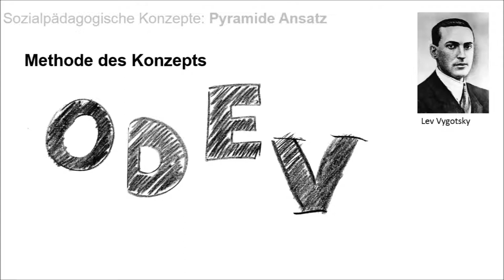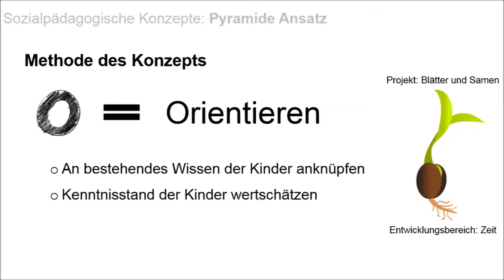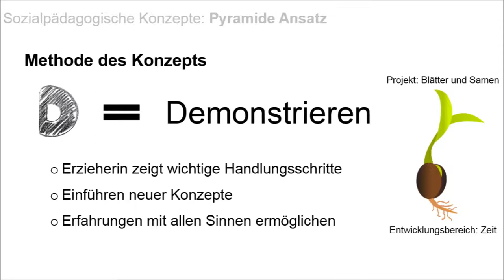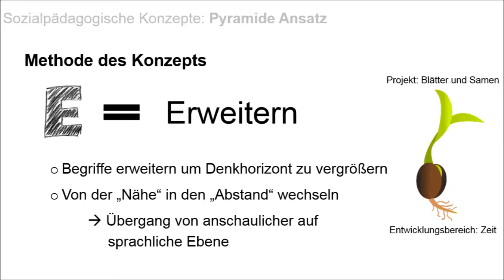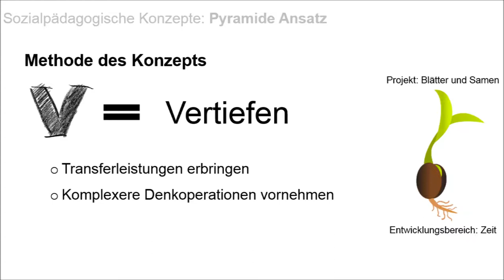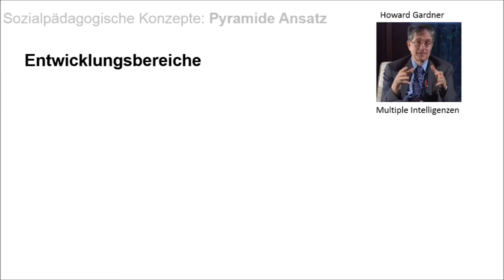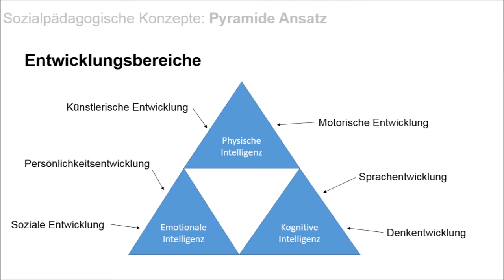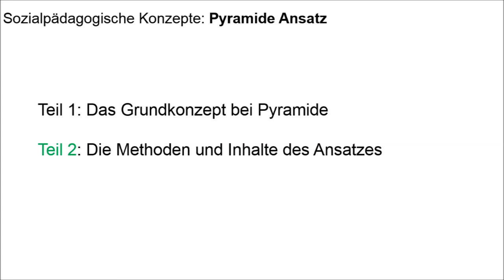Jef van Kuyk: Pyramide-Ansatz / Inhalte und Methode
Pyramide ist ein sozialpädagogisches Konzept für Kitas, das vor allem in den Niederlanden sehr weit verbreitet ist. Ziel der Pyramide-Pädagogik ist es, die Entwicklung jedes Kindes in einer Einrichtung, durch den Einsatz vielfältiger Methoden, angemessen zu fördern.
Ist der Ansatz vielleicht sogar besser als die gängigen deutschen Konzepte? Macht euch euer eigenes Bild!

Quellen:
Kuyk, Jef van (2004): Pyramide-Buch Teil 2. Konzept. Arnhem: Cito

Kuyk, Jef van (2005): Pyramide-Buch Teil 1. Konzept. Arnhem: Cito

Meyerhoff, Rausch (o.J.): Pyramide, ein ganzheitlicher Ansatz zur Förderung der frühkindlichen Entwicklung.